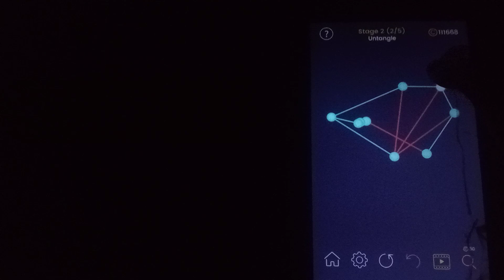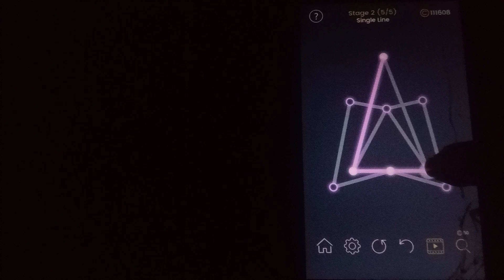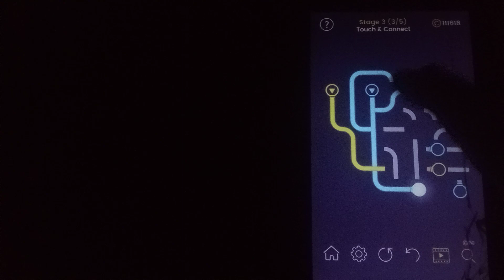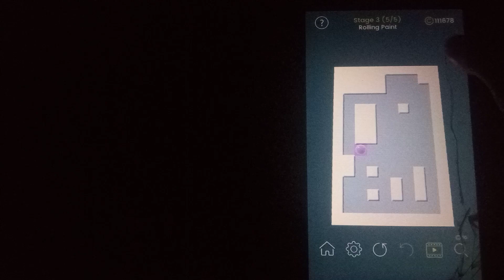Solving Daily Task In Puzzle Glow Day 297